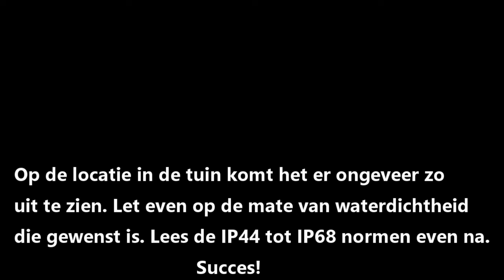Met een grondkabel een wandcontactdoos in de tuin aansluiten!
Via een grondkabel met bewapening kan je  230V electriciteit in je tuin aanleggen.
De aarlitze, ofwel aarddraad moet je aansluiten op de groen-gele aarddraad vanuit je woning. De blauwe- draad (nuldraad) en bruine draad (fase draad). De grondkabel is waterdicht en kan je op een diepte van 50 cm in je tuin leggen zonder een extra pvc buis. De zwarte draad gebruik ik niet, deze wordt gebruikt voor de situaties waarin een schakeldraad gewenst is. De overgangen van grondkabel naar stopcontact doe je in een lasdoos. Deze lasdozen heb je in verschillende typen. De IP norm, bijvoorbeeld I55 of IP65 geeft aan in welke mate een lasdoos waterdicht is. Er zijn ook lasdozen die je onder de grond kunt begraven, deze worden gietmoffen genoemd omdat je ze na de montage van de kabels kunt volgieten met tweecomponenten hars die wordt meegeleverd. Hierdoor wordt de lasdoos volledig afgesloten van vocht en is deze door het volgieten met hars drukbestendig geworden.